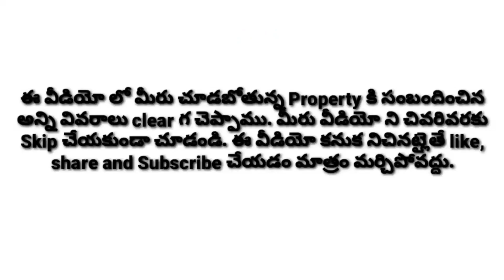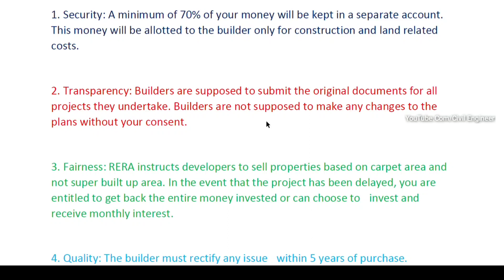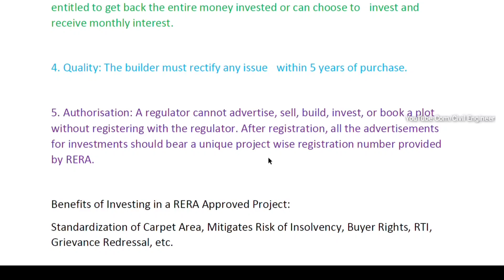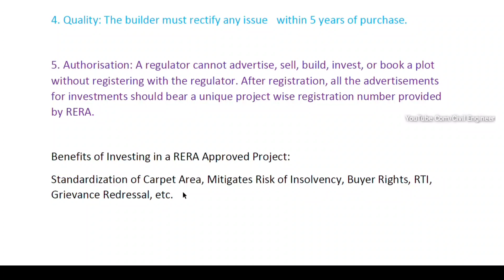What is RERA | Best Tips & Tricks for Buying a property | Benefits of RERA | Informative Video